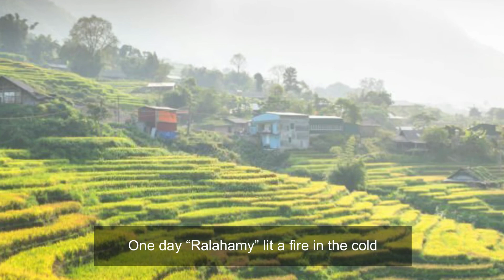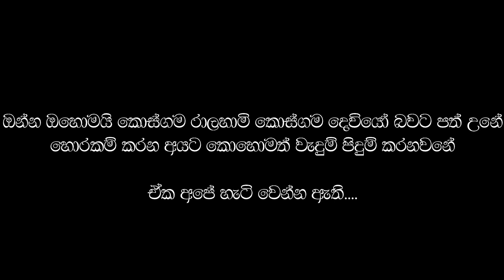හොරෙක් දෙවියෙක් විය | Thief became a God | Village Libraries| Eng sub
දෙවියන් සම්බන්ධ ජනකතා බොහෝමයක් අපගේ ජනශ්‍රැති වල පවතී.. මේ කොස්ගම දෙවියන් සම්බන්ධ ජනකතාවයි. මේ කතාව විවිධාකාරයෙන් විවිධ පොත්වල සඳහන් වෙනවා. මෙය කතාවක් පමණක් වන අතර මෙය දෙවියන්ට අපහාස කිරීම හෝ වෙන යම් අරමුණකින් පළකරන ලද වීඩීයෝවක් නොවන බව කරුණාවෙන් සලකන්න..